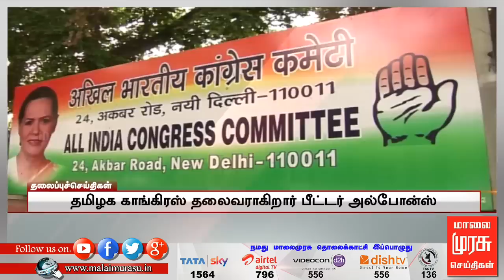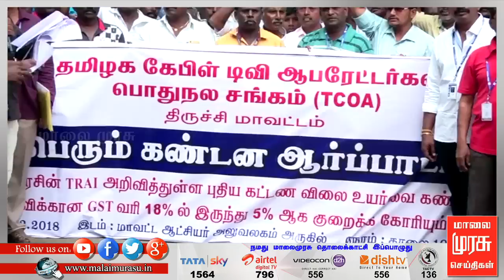7 மணி செய்திகள் | 7 pm news | malaimurasu 24/12/2018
7 மணி செய்திகள் | 7 pm news | malaimurasu 24/12/2018